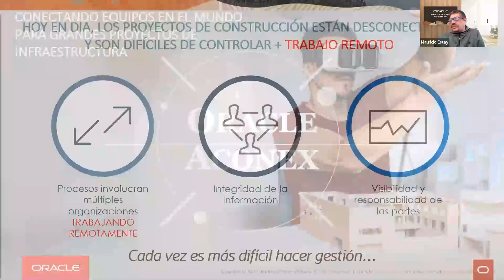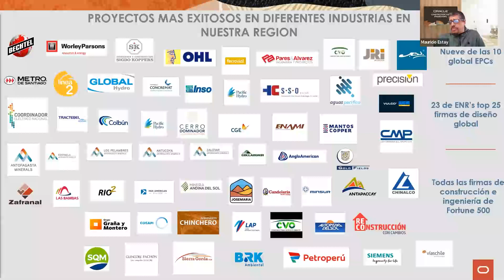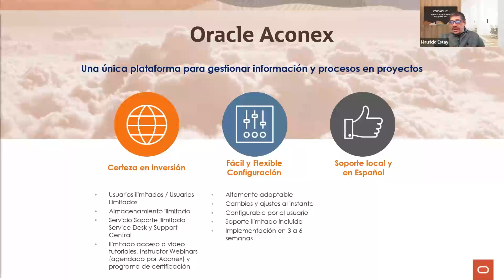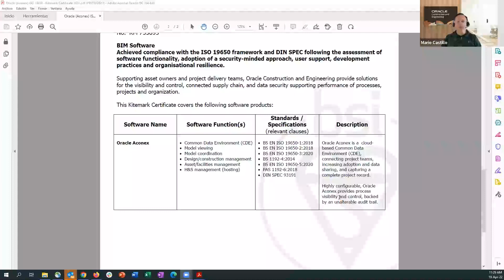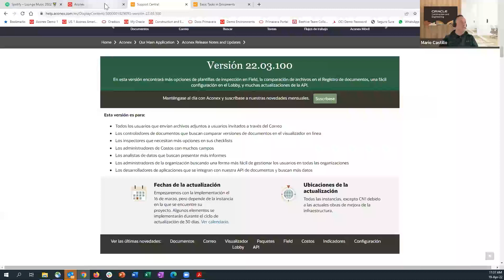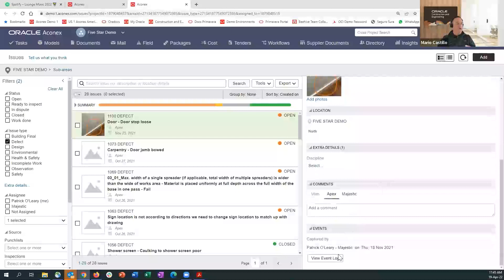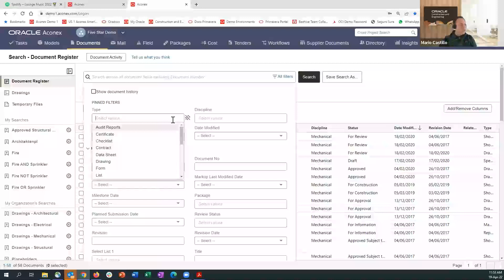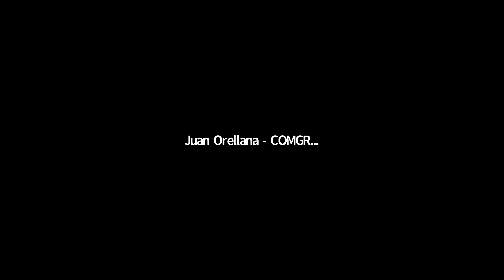Webinar Oracle Aconex | Obtén visibilidad, control, mejora las aprobaciones, reduce los riesgos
Aconex ha cambiado completamente la forma en que se colaboran los proyectos de Ingeniería y Construcción: Gestión documental, Comunicaciones, Procesos, Control de costos, Riesgos, Contratos, Coordinación de modelos BIM y más…

 Para proyectos grandes y pequeños, es una herramienta invaluable para administrar, comunicar y mantener registros. Las solicitudes de información, las aclaraciones y el retrabajo se reducen.

Acelera los ciclos de revisión en un 45% con Oracle Aconex.

Con Oracle Aconex toda la información necesaria y los documentos complementarios se incluyen en los flujos de trabajo, generando revisiones/aprobaciones más fáciles; todo está en una sola ubicación, ayudando a optimizar el tiempo sobre un 60%.
✔ Visibilidad  ✔ Trazabilidad  ✔ Control  ✔ Reducir los Riesgos  ✔ Todos los equipos Conectados y Colaborando

“Ayudamos a las Organizaciones a terminar sus proyectos a tiempo y dentro del presupuesto:
Priorizar - Planificar - Administrar - Evaluar Proyectos, programas y portafolios en toda la Empresa”